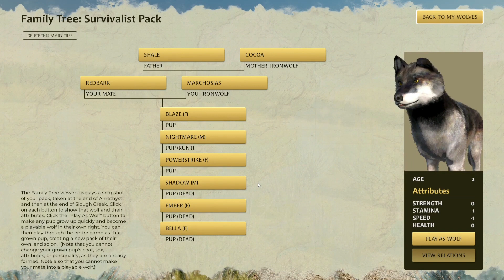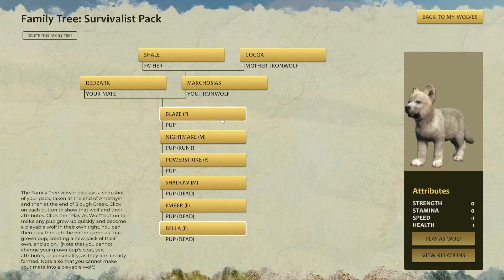Love, Illness, & Heartache. They All Grow.. 🌿 | Wolfquest Anniversary Edition #16 [Marchosias]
I got emotional in this one, my heart couldn't take it! 😭